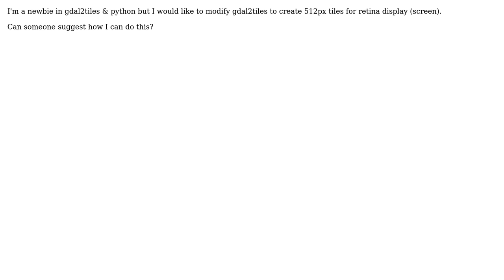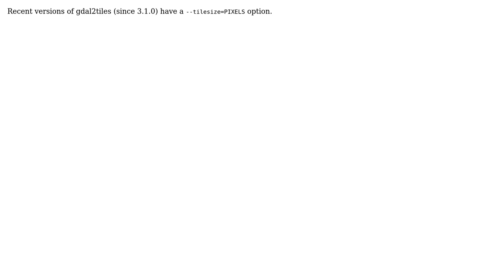GIS: Use Gdal2tiles to generate 512px tiles (2 Solutions!!)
GIS: Use Gdal2tiles to generate 512px tiles

With thanks & praise to God, and with thanks to the many people who have made this project possible! | Content (except music & images) licensed under CC BY-SA | Music | Images & others | With thanks to user user3736776 user mnutsch user kleio12345 user Kadir Sahbaz user AndreJ and the Stack Exchange Network Trademarks are property of their respective owners. You are responsible for your own actions.